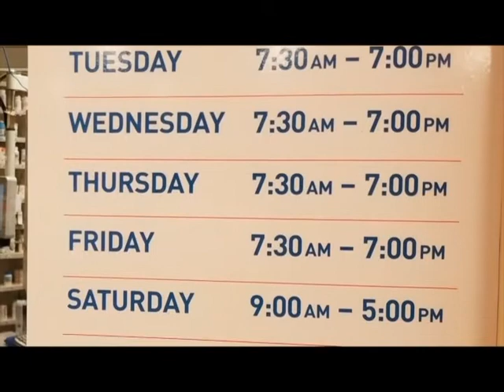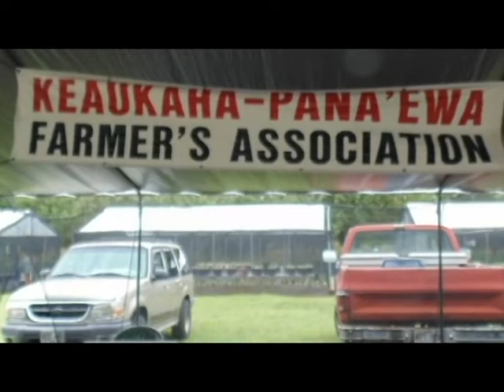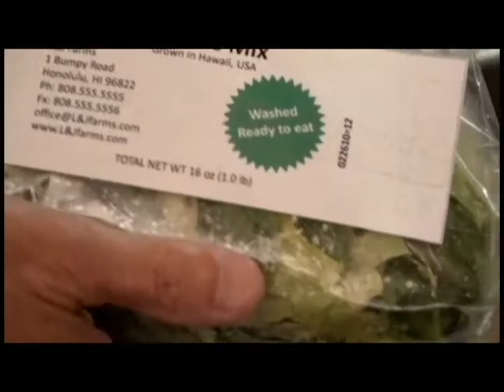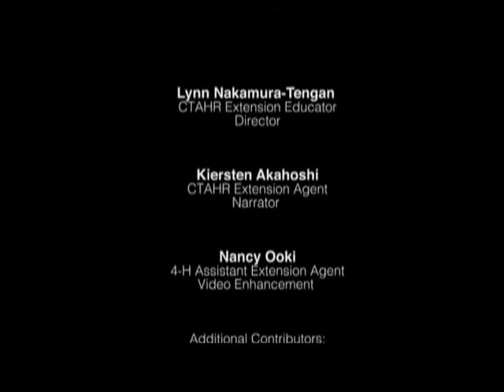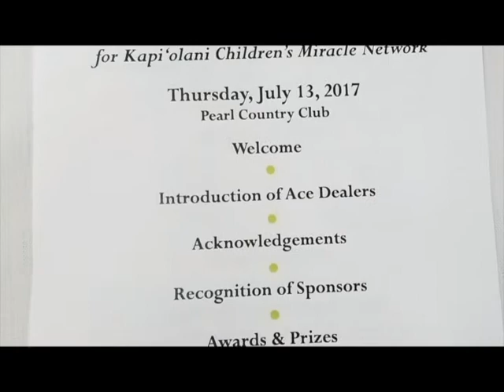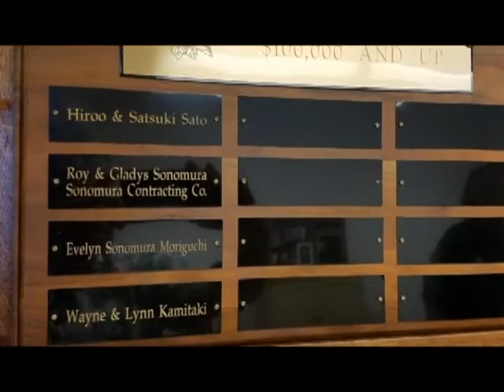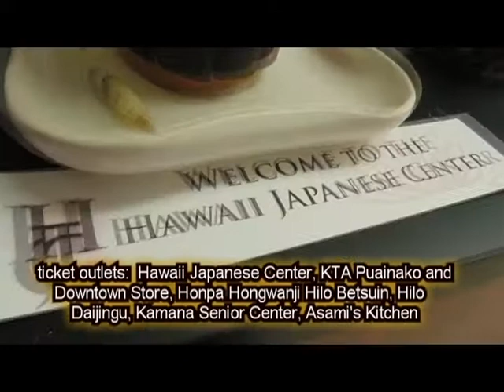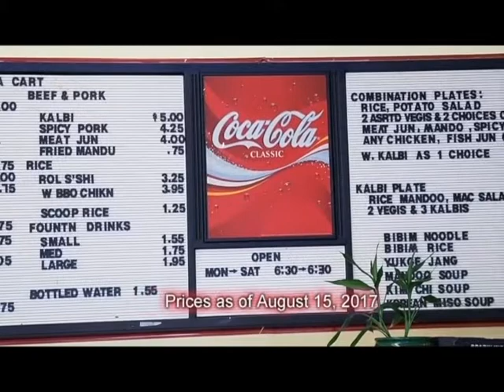Seniors Living in Paradise - September 2017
Contents:

• Every Man Can Cook: Kim Chee Fried Rice
• KTA Pharmacy: Flu Shots
• Kau Kau Outside: Korean Shortribs
• Big Island's Finest Artisan Market
• Classic Cars
• Every Man Can Cook: Chicken Hekka
• Keaukaha/Panaewa Farmers Market
• Every Man Can Cook: Chicken Hekka/Crab Cakes
• Pickle Ball
• Every Man Can Cook: Sampling
• Produce Safety
• Childrens' Miracle Network Golf Tournament
• 15th Annual Musical Nostalgia
• Seniors Grinds: H and K Lunch Shop
• Behind George Yoshida's Camera: Thank You Viewers
• Hawaiian Telcom Selfies
• Happy Birthday: Cheryl Yoshida

(Featured Specials good until September 30, 2017)